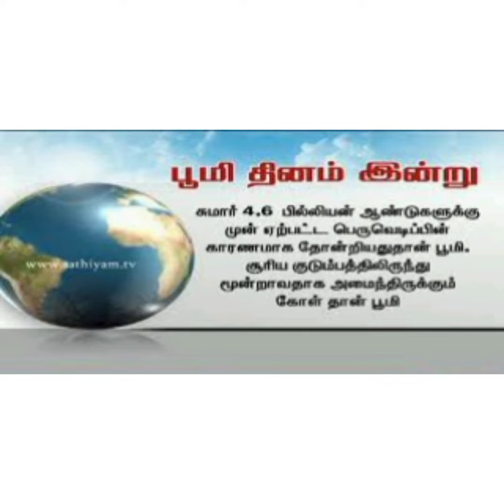புவி நாள் # Earth day Apr 22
புவி நாள்
Earth day Apr 22

world day